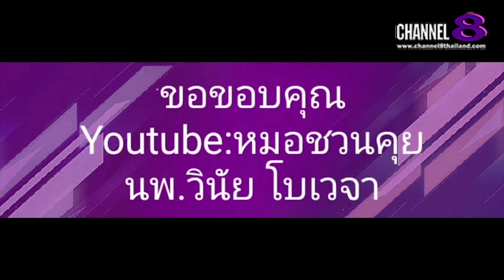Channel8Thailand : The S@M ET! NEWS : มนุษย์​ตอบสนองภาวะวิกฤติ​ต่างกัน (3)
คุณ​หมอ​ชวน​คุย​ มนุษย์​ตอบสนองภาวะวิกฤติ​ต่างกัน (3)

4 Ku-band @ 54 MHz
24 Ku-band @ 27 MHz

Downlink Information:
NAT TV 1 and 2
Transponder: 22
Frequency: 12090
Symbol Rate: 20000
FEC: 3/4

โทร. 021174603